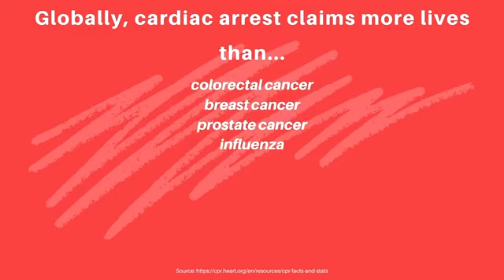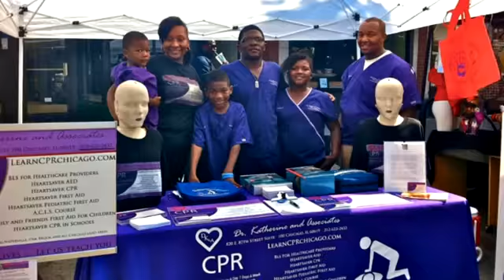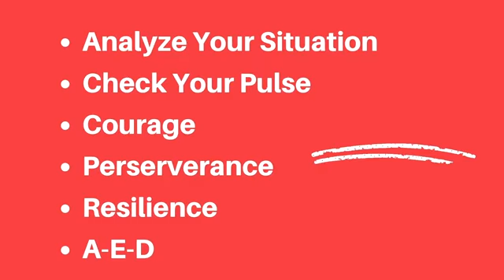Dr. Katherine Y. Brown: "Dr. Katherine Y. Brown TedX"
Move from idea to implementation with a goal oriented visionary leader & content expert who provides transformative experiences that will help you come away empowered, centered & focused on your goals Hire Dr. Katherine Y. to speak at your next event.